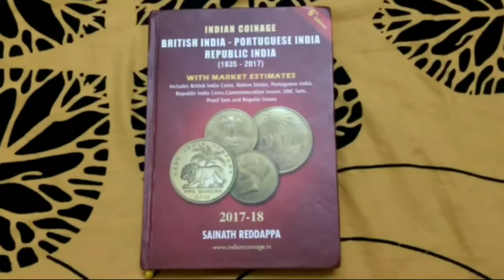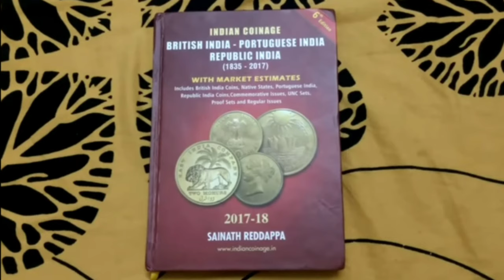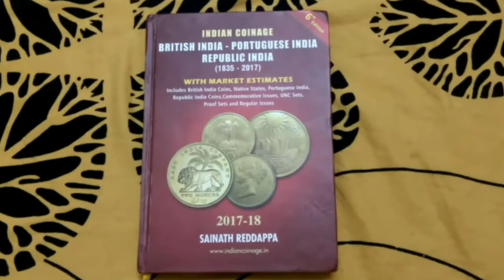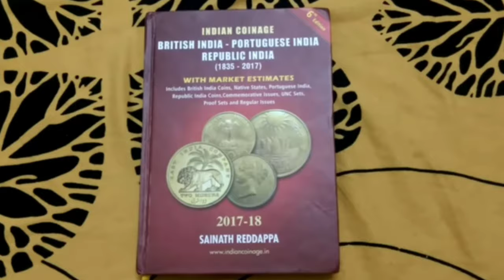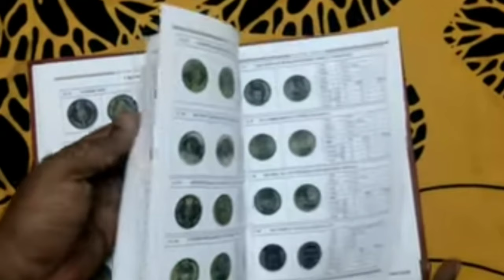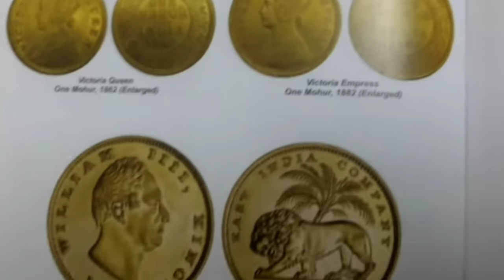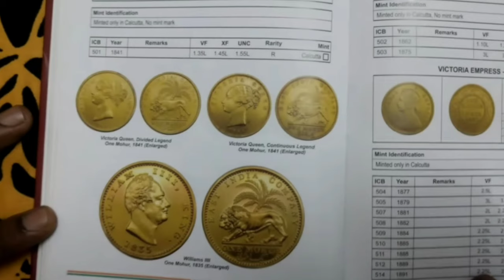indian coin book in tamil, | rare coins price book, | old coins value, | coin history book,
Google pay referrals,
Join me on Google Pay, a secure app for money transfers, bills and recharges. Enter my code 96d221 to earn 21 Rs back on your first payment!